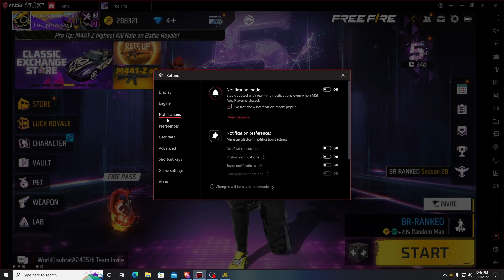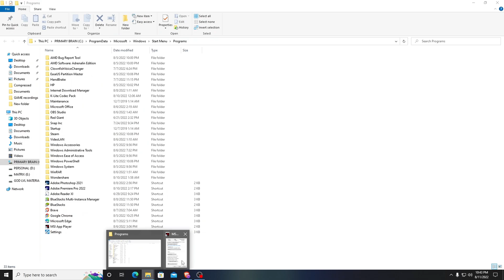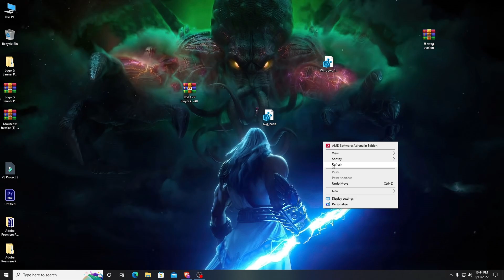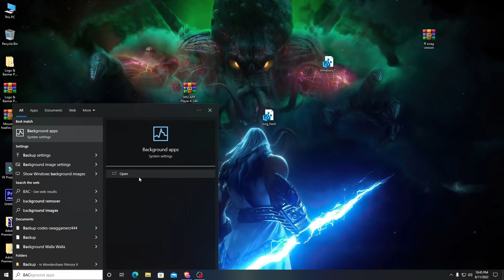MSI App Player 4.280 BEST SETTINGS 👑 | BLUESTACKS/MSI 4.280 HEADSHOT SETTINGS 2022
❓ WHAT NEXT? ❓

1️⃣ Watch the videos I linked to above so you can Learn about more things.

🏆 My Goal 🏆

👨 About Me 👨